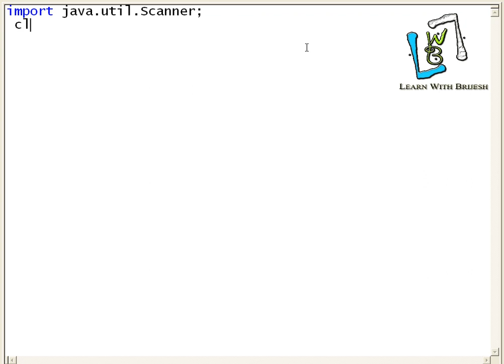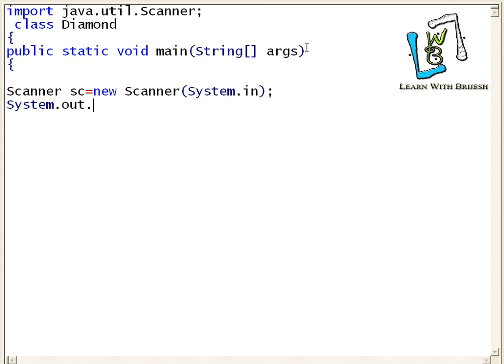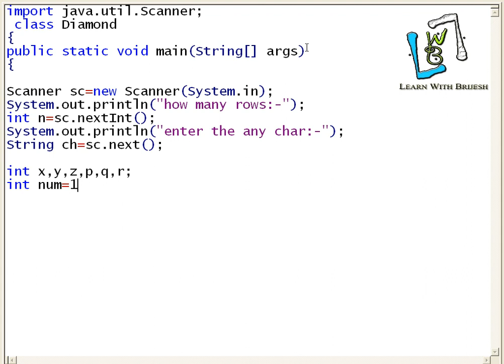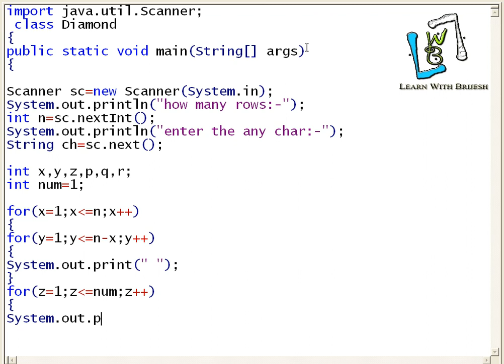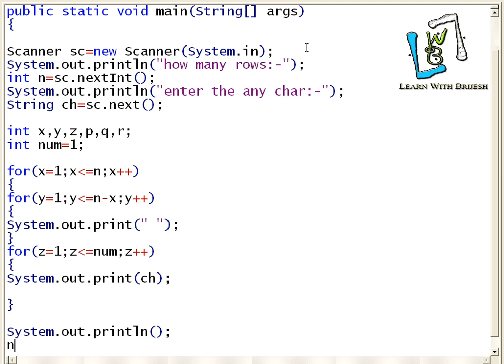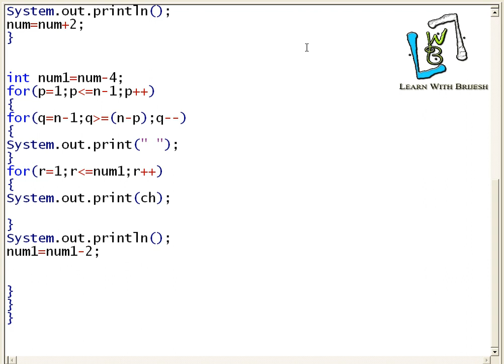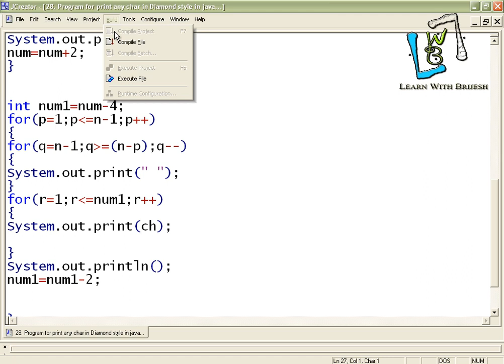23 Program for print any char in Diamond style in java